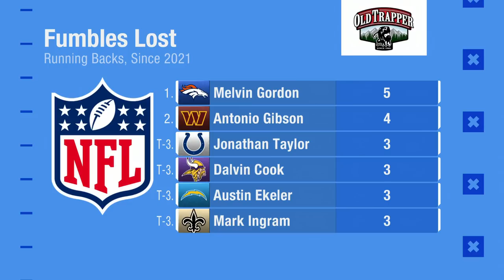Which Player Steps Up Tonight on Thursday Night Football?